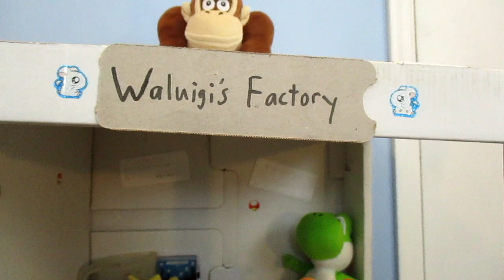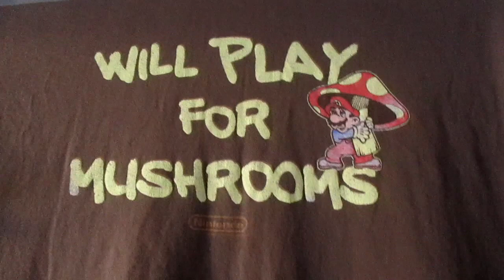Plush Toadette & Friends! Ep. 182 - Victory Day Remembrance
Hello everyone and welcome to my 182nd plushie video! At long last, our heroes have defeated Dark Bowser and his vile team and restored peace to our world! But the evil fiend left behind quite a large mess for us all to clean up. And to top things off, we now know there were other resistance groups around the world fighting to survive against Dark Bowser's followers, but they did not fare too well. let's find out more about what happened!